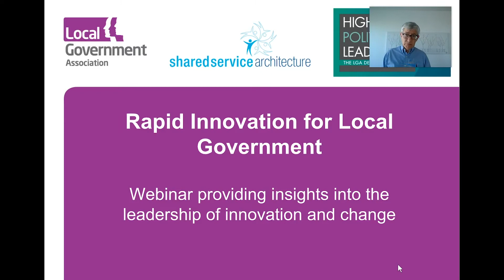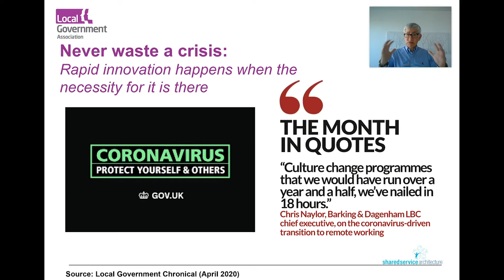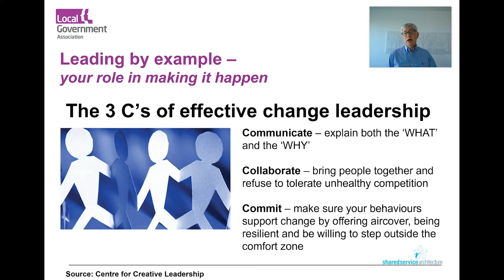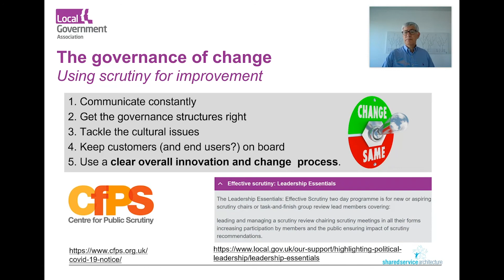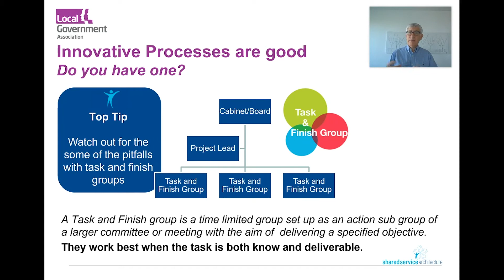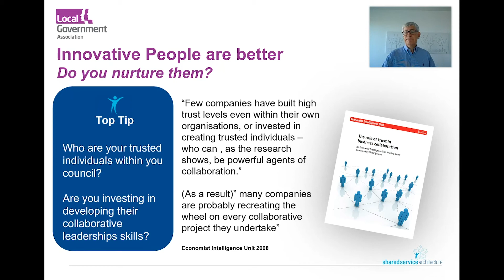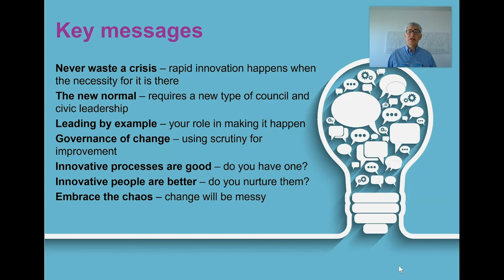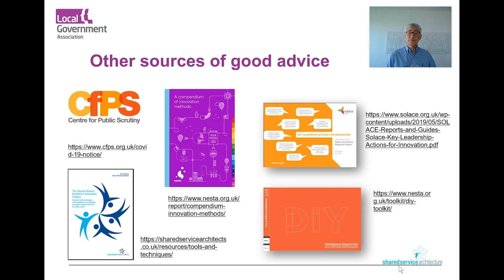LGA webinar: Rapid Innovation for Local Government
Council leaders with a democratic responsibility for place leadership, have a particular role to play in encouraging and supporting rapid innovation and change. This webinar, published on 15 June 2020, provides an opportunity to explore both the theory and practice as to how to lead councils response to these challenges. This webinar is presented by Manny Gatt, co-founder and Managing Director of Shared Service Architecture Ltd, a teaching company providing training programmes in Collaborative Leadership and Shared Services.